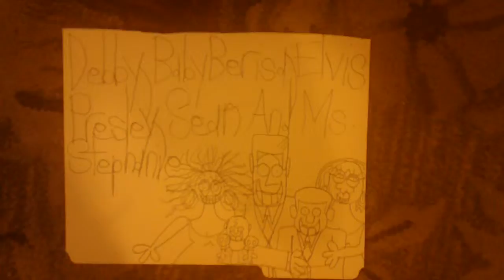debby, baby berisa, elvis presley, sean and ms. stephanie